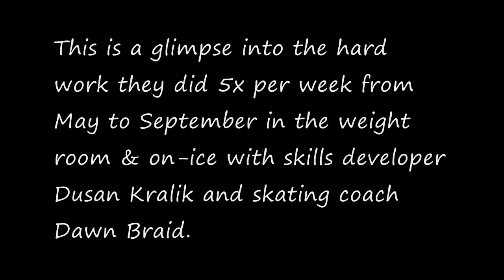ATC - John Tavares & Cody Goloubef training for the World Jr's.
Video showing them off the ice developing speed, strength and power + on-ice skill and skating development.